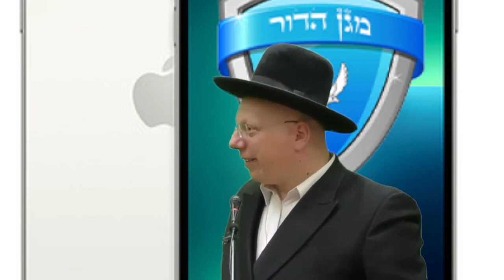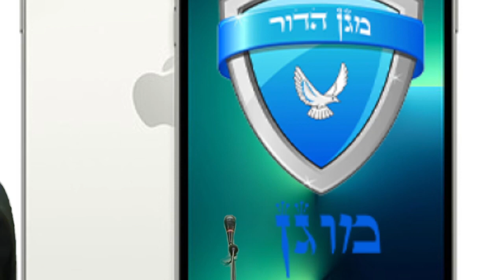הרב ליאור גלזר חזסיד בלי אייפון מסונן קורע מצחוק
לטל לברכה  וכו' בטל 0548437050 וגם לעילוי נשמת

ערוץ חדש נפתח חדשות הקצרים